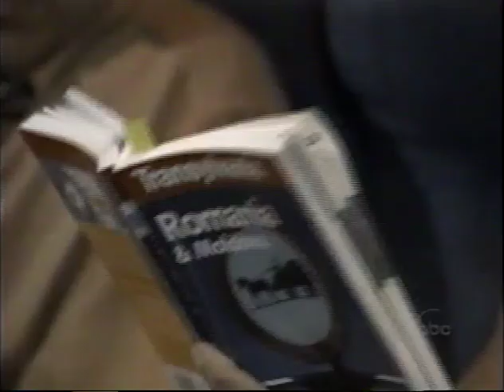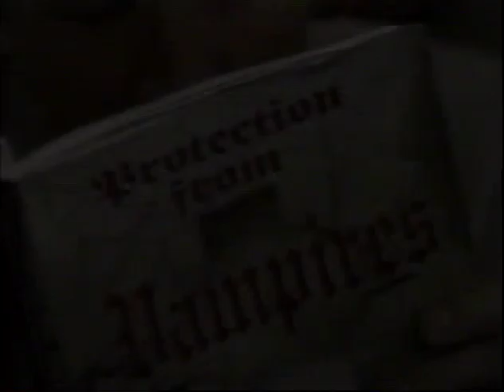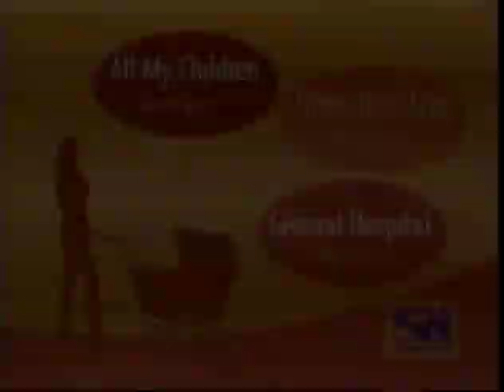Port Charles Tainted Love: August 13, 2001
Original VHS SLP recording from WABC-TV 7, New York